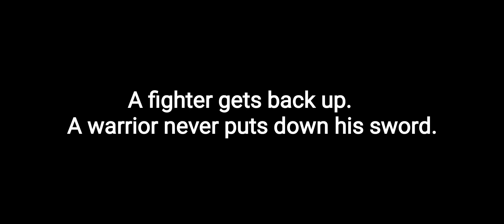Scrappy muscle hard times grit grind faith never give up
This was my first day back lifting after a week from a injury I had and I got to say that week off it was tough. It tested me mentally and it tested me spiritually I'm not going to lie.

Fitness and lifting weights for me is more therapeutic than anything and it's something that God gave me to heal me along with his word first.

I stand on him The Rock in and out of the darkness because you can't just ask for help when you're in the darkness you have to be thankful in and out of it.

God has also given me his word and fitness to combat depression and extreme anxiety this is something I will never give up on and I'm glad God gave me these tools.

I will never give up I will never quit and I want you to do the same let's do this together.